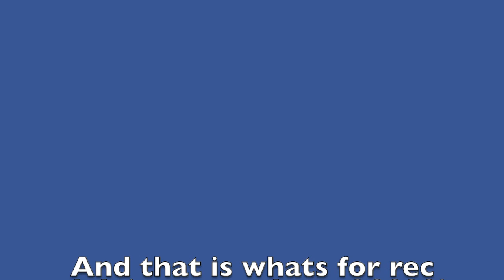rec and teen club september 2020 calendar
Presenting my rec and teen club commercial for September! 2020!!